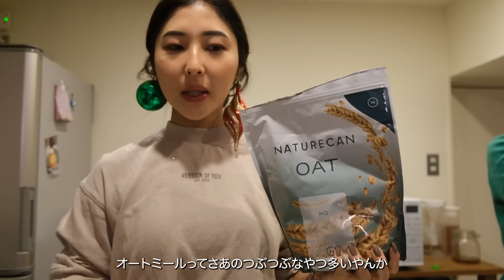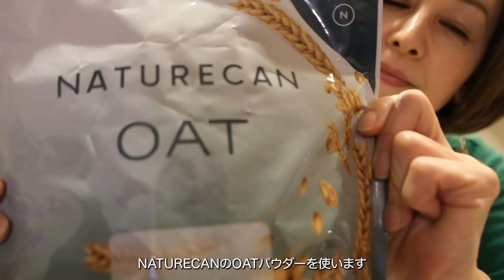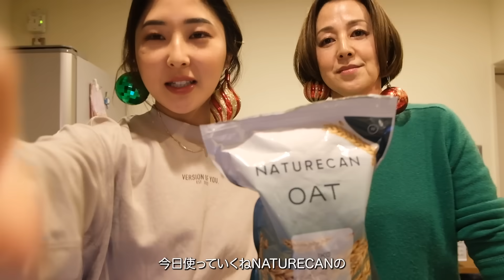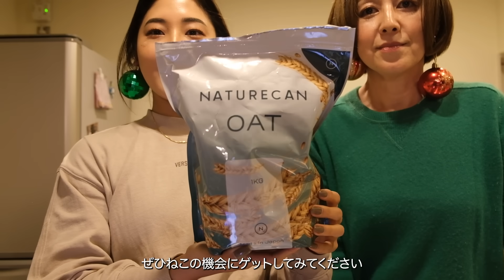【超絶ヘルシーママちゃんレシピ】乳製品不使用の揚げないクリームコロッケ🎄オートミールと鯖缶を使います！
⭐️毎日愛用のおすすめ品⭐️
嫁にもろてプロテインマグケーキに使うとスフレケーキのような優しい爽やかな味になる！
CDNオイル10％を寝る前に下の裏に垂らすことで、リラックス効果を得られ、睡眠の質を向上させる手助けをしてくれる。筋肥大には欠かせない睡眠の質を上げる！

●ビタミンサプリ 🍋
ビタミン、ミネラルは体づくり、健康、美容に必須になってくる栄養素。
11種類のビタミン、乳酸菌（腸内環境）・Ｌカルニチン（脂肪燃焼）・葉酸/鉄（ホルモン）など嬉しい厳選された成分を手軽に摂取できます！
●おいしすぎるEAA

●粉末オートミール/ピーナツバター/ ココアパウダー等
コスパが一番良くて、美味しいので続けられます！嫁にもろてプロテインマグケーキの材料に。